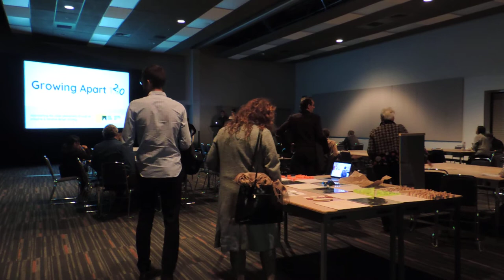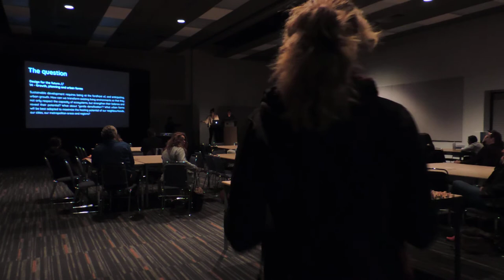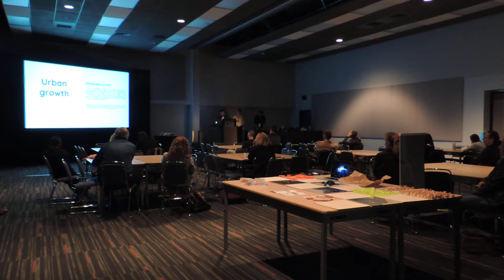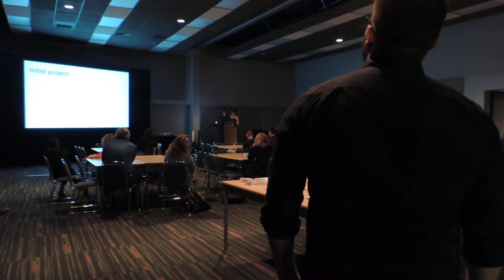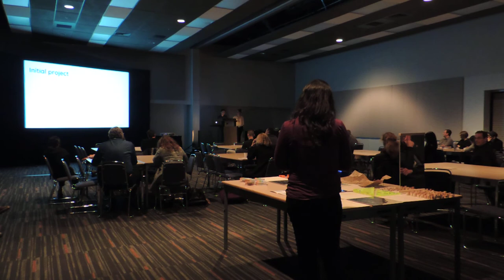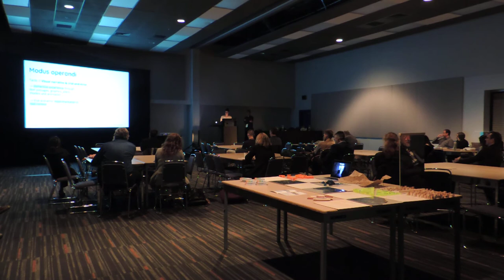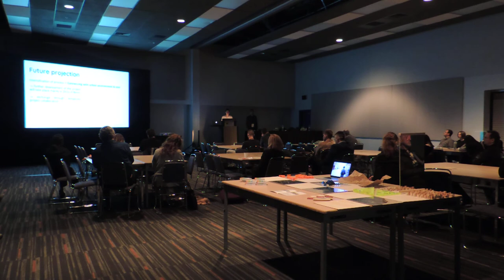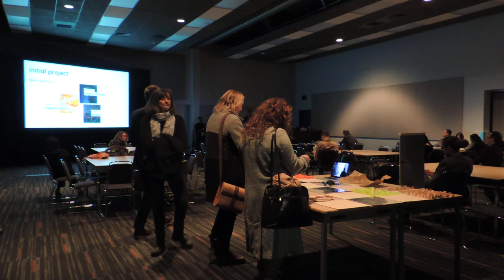World Design Summit Montreal 2017 – 1st project presentation on "Growing Apart 2.0"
OPEN DESIGN Team – a spin-off of the Master’s Program "Open Design" – has been invited to participate in the first ever World Design Summit taking place in Montréal, Québec, Canada, from October 14 to 20, 2017. A team, represented by Angelika Weissheim (Architect from Germany), Ceyhun Ruhisu Altiok (Architect from Turkey) and Juan Camilo Silva Riveros (Business Consultant from Colombia), departed from Berlin, both to represent the Master’s Program "Open Design" and to share OPEN DESIGN Team’s projects within the global design community.

The project presentation of the project "Growing Apart 2.0 – Approaching the urban phenomena through an adaptive & iterative design strategy" was given the stage for a 1-hour-session under the category of "Design for Earth" of topic 14 on "Growth, Planning and Urban forms". The topic category revolves its main questions around sustainable development requiring to be at the forefront of, and to anticipate urban growth during the densification of our urban geographies and examining the urban forms in terms of the hosting potentials of neighborhoods, cities, metropolitan areas and regions.

Video credits: Ceyhun Ruhisu Altiok